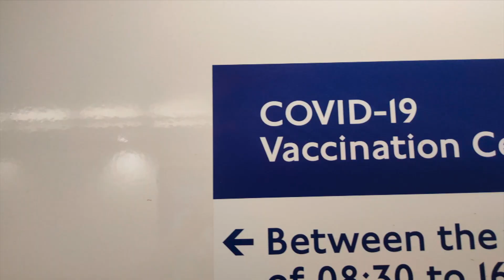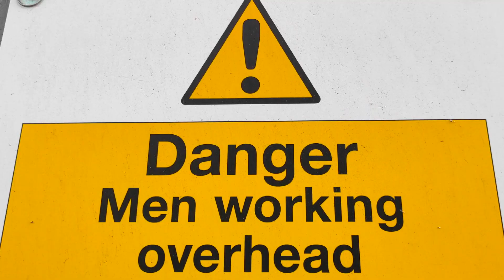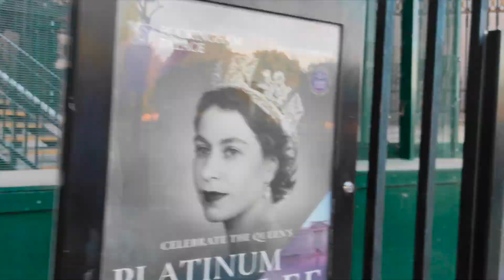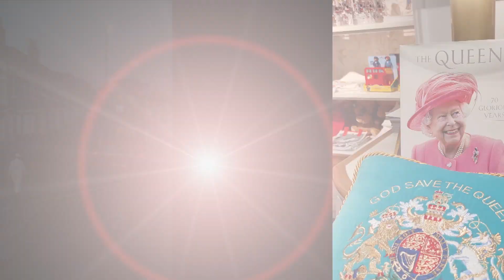London calling, The Clash, cover by Leo Re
"London calling" by The Clash